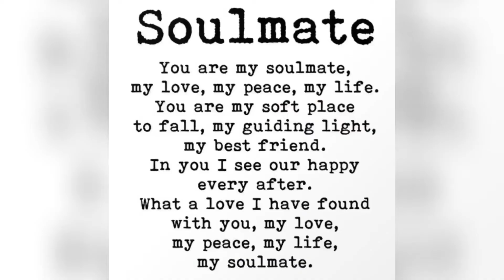Speaking Of Love - The Podcast Episode 17 Featuring Sandra Hay Topic: Attracting Love ❤️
Speaking Of Love - The Podcast
Episode 17 Featuring Sandra Hay
Topic: Attracting Love ❤️